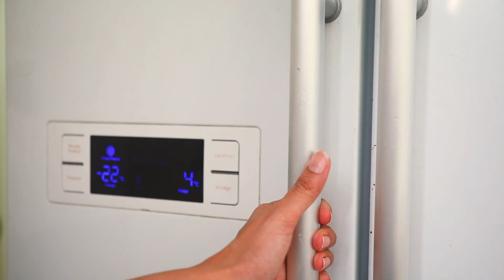Reliving Master chef memories❤️ | Baked Strawberry Cheesecake Recipes | Dr Nithya's Kitchen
Hey friends! At Nithya's Kitchen, I found a great way to relive my beautiful Master Chef memories by inviting the special guest Sumithra Rajesh from "Soul of Sumi."

This vlog shares her favorite recipe for the day - Baked Strawberry Cheesecake.

Watch my favorite cooking segment and learn how to make the new sweet dish.

Ingredients:

 Marie biscuits 15
  Melted butter 75 ml
Cheesecake mix:
 Eggs 2
 Sugar granulated 150gm
Fresh cream 120ml
Cream cheese 250gm
Hung curd 100gm(from 200gm of curd)
Vanilla extract 1/2tsp
Zest of 1 Lime
Lime juice 1 tsp
Strawberry Compote:
 Strawberry 200g
 Sugar 3 tb
Cornflour 1 tb sp
Water 75ml